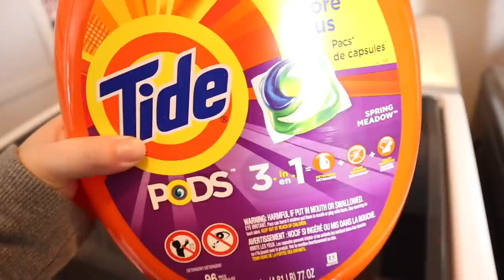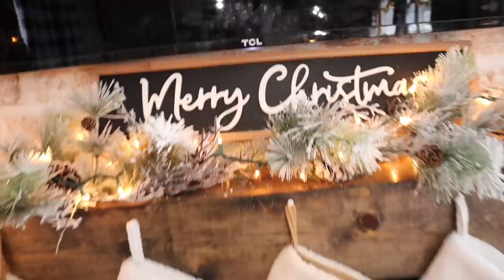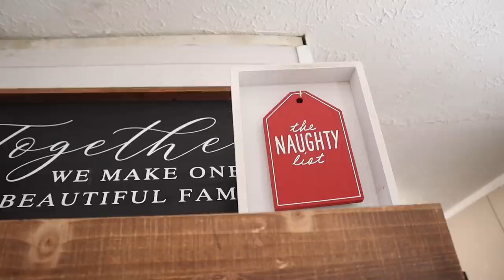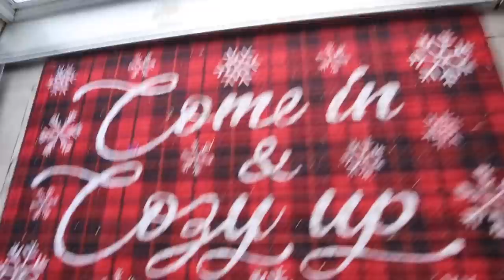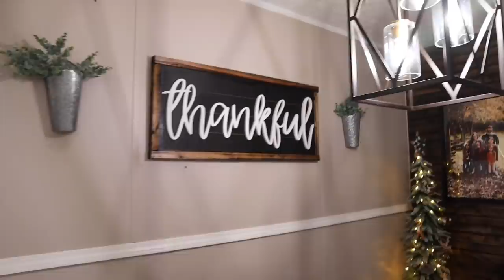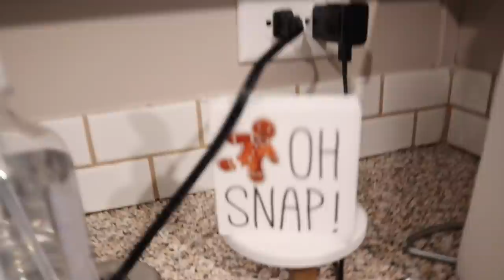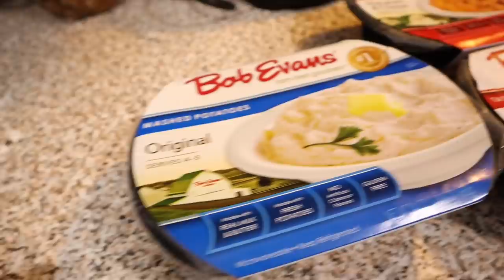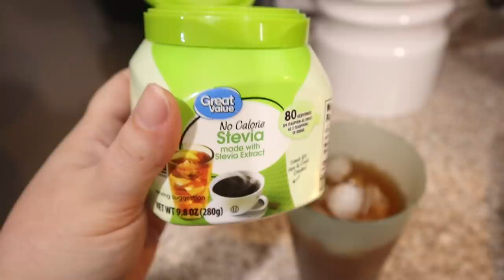CLEAN AND UNDECORATE MY SINGLE WIDE WITH ME | mobile home homemaking | day in the life/vlog style!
Clean and undecorate with me | single wide mobile home decor | mobile home homemaking